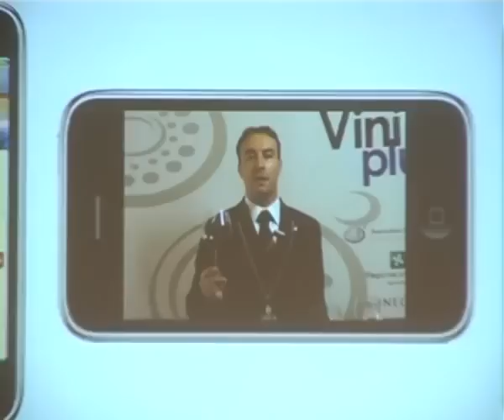La Lombardia sul palcoscenico nazionale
La partecipazione delle realtà di Ais Lombardia al concorso  "Miglior Sommelier d'Italia - Premio Franciacorta" svoltasi a Milano presso il Teatro Elfo Puccini il 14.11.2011 (Associazione Italiana Sommelier - Consorzio per la Tutela del Franciacorta) - Servizio di Simone Savoia, immagini di Paolo Semeraro